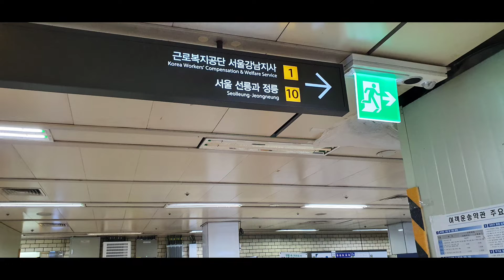2022년 2월 14일